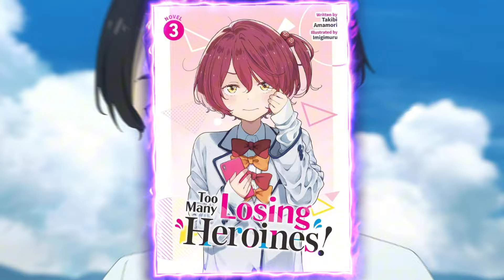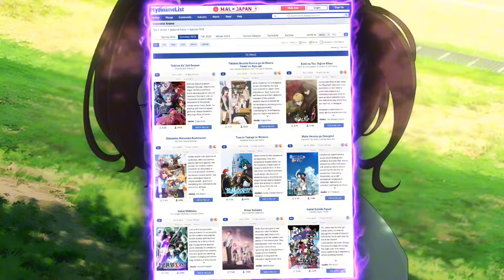Makeine: Too Many Losing Heroines! Season 2: Will It Happen?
Will there be a season 2 of 'Makeine: Too Many Losing Heroines!' anime?